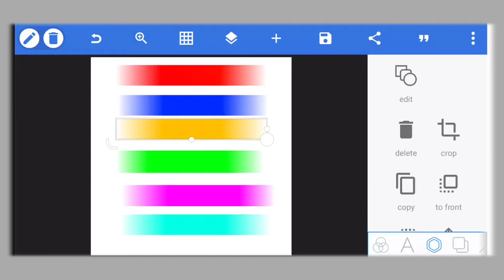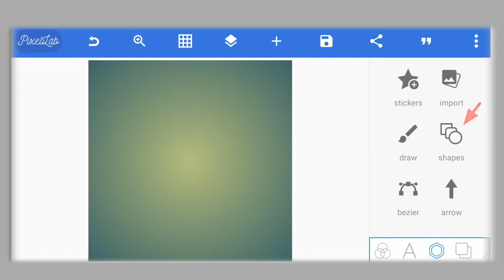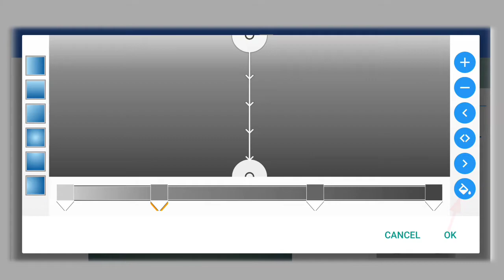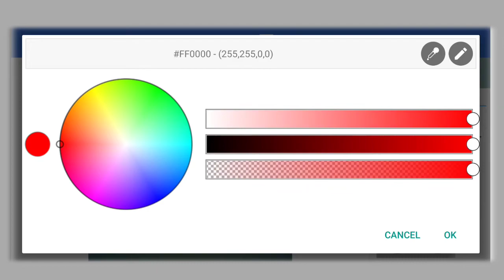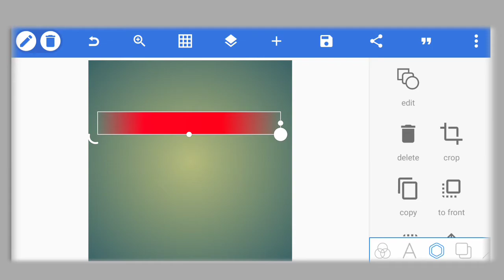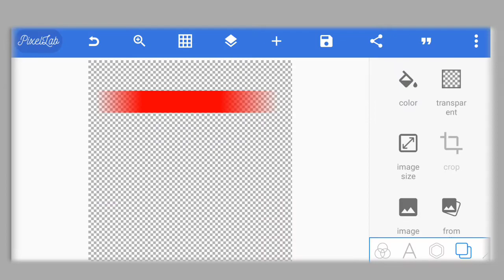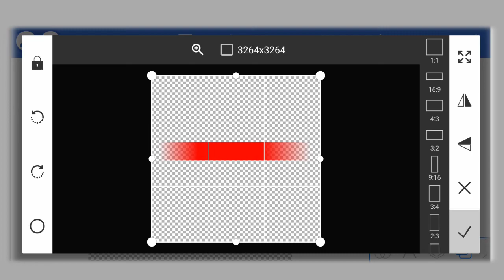How to Make Shadow Png in PixelLab | Creat Shadow Png | Black Shadow Png | Pushpa Movie Poster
How to Make Shadow Png in PixelLab | Creat Shadow Png | Black Shadow Png | download black Shadow png
Tech_by_vikram @TECH BY VIKRAM

Hello 🙋🏻 Dosto,
Es video me aapko bataya gaya hai ki aap kis tarah se Pixellab me Shadow_Png Creat karenge khud se hi.
Me aapko bahut hi assan tarika se samajhane ki kosis kiya. to video ko pura dekhe or sikhe. { THANK_YOU }